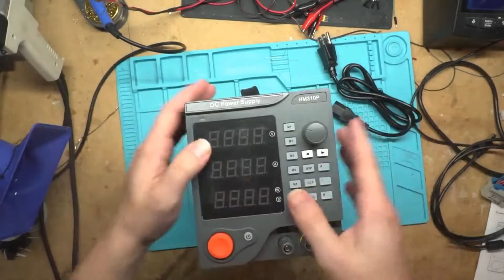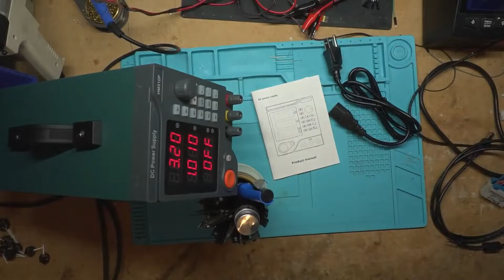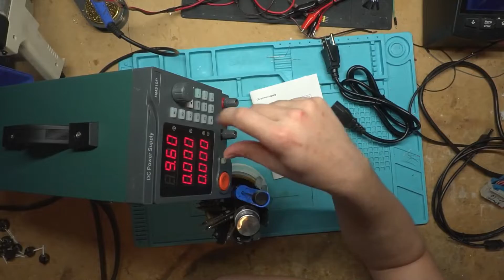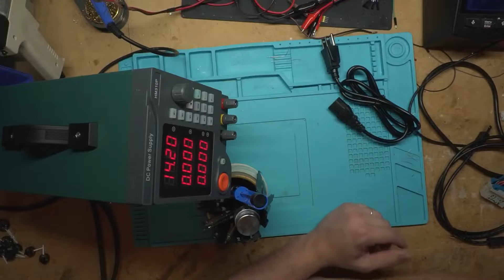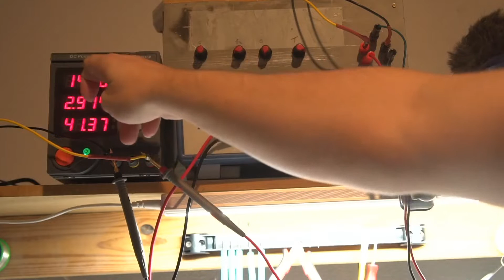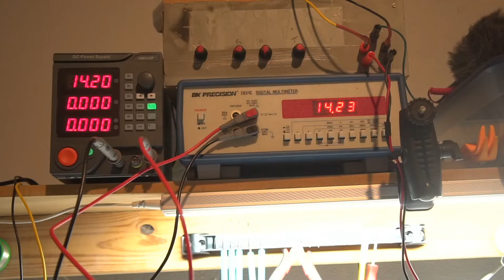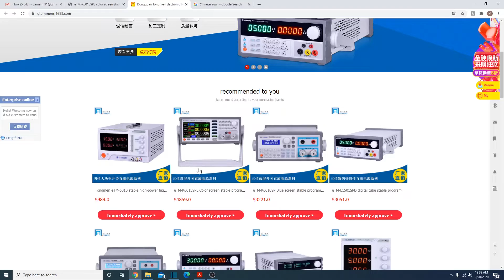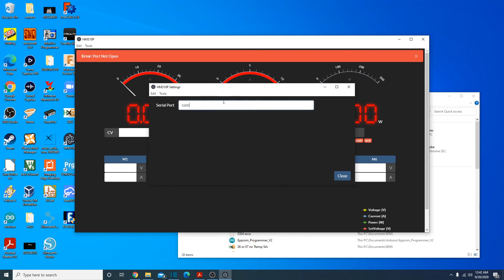New Bench Power Supply P/N HM310P